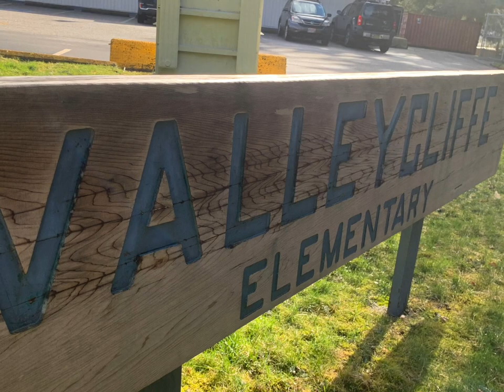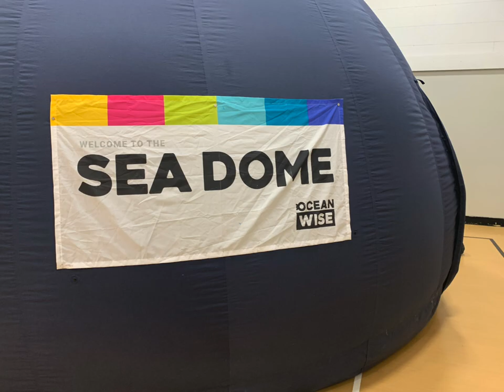Ocean Wise in Squamish